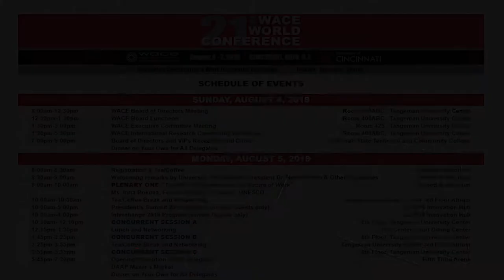21st Wace World Conference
Highlights of the President’s Summit 2019 Program.

Officials representing more than 50 universities and 14 countries gathered at UC on Aug. 5 to sign a new agreement designed to drive the growth and quality of international co-op opportunities available to students, participants in the Joint Co-op Institute, a partnership between UC and Chongqing University that gives students the opportunity to work and study abroad. The President's Summit took place on the first day of the World Association for Cooperative and Work-Integrated Education's 21st annual conference, which UC  hosted this year. Co-op 2.0 is a key component of the university’s innovation agenda outlined in its strategic direction known as Next Lives Here